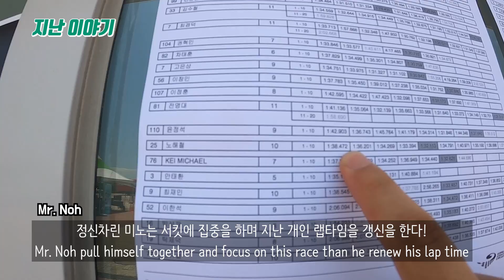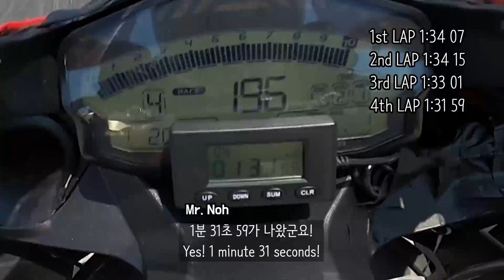3화 | 영상에 빨려 들어가도 책임 안져요! 1등 못하면 바접? [미스터노]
[Mr. Noh | 미스터노]

[Mr. Noh | Music]

[Mr. Noh | VEHICLE]
2008 Suzuki Address V125g
2014 Ducati Panigale 899

[Mr. Noh | CAMERA]
Gopro Hero8 Black
Cannon Kiss x9i(200d)

[Mr. Noh | Recorder]
Sony ICD-UX560
Zoom H2N

[Mr. Noh | PROGRAME]

[Mr. Noh | Email]